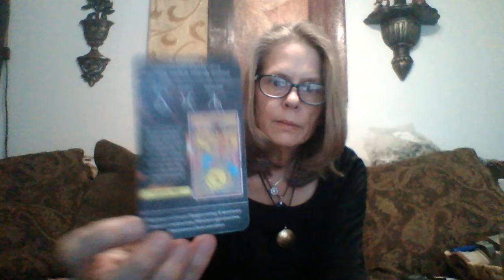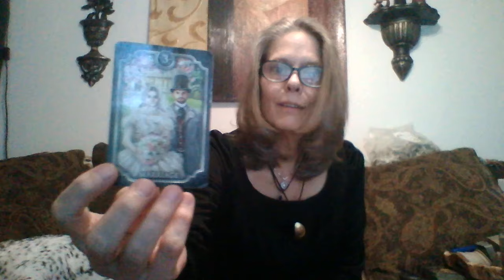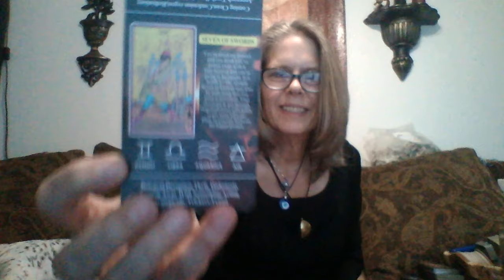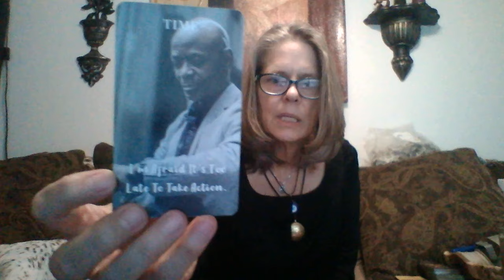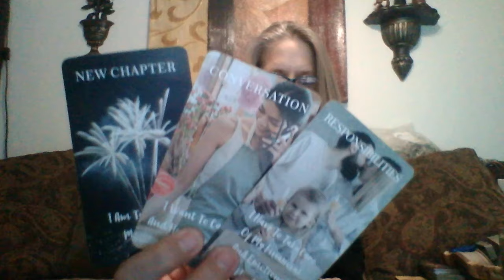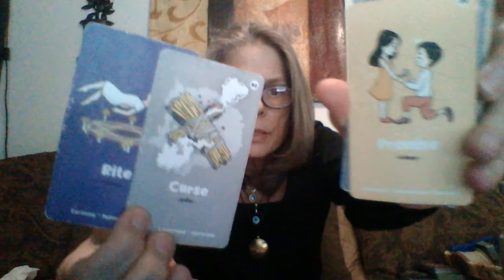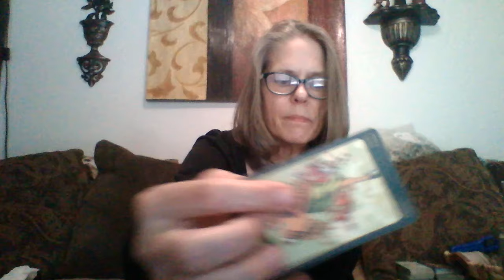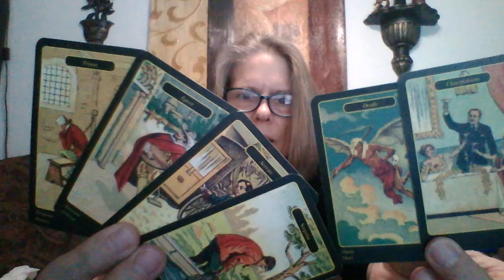U know the truth of the game, won't be tricked. Relationship ending. No discussion! They r n despair